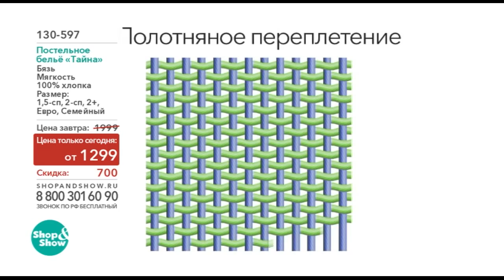Shop & Show (Дом). 130597 Комплект постельного белья "Тайна"